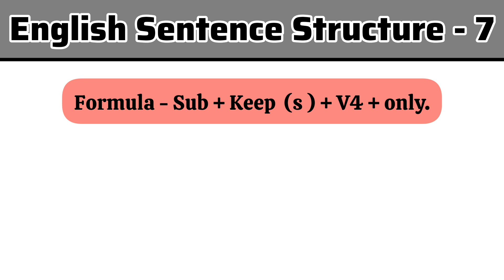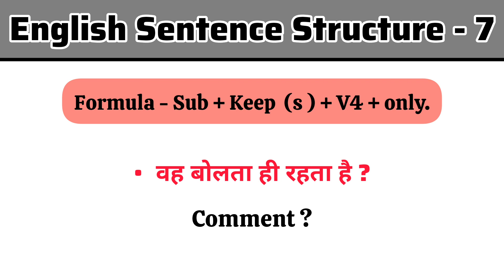Advance English Structure/ day-7/ English sentences Formula / Advancestructure in English /practice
advance English structure day - 7
advance english structure
english sentences formula
advance structure in english
jaynagar madam
english speaking